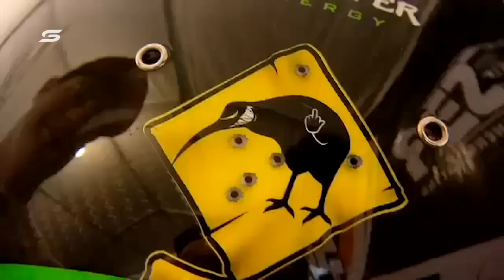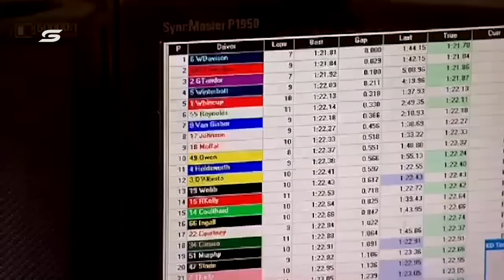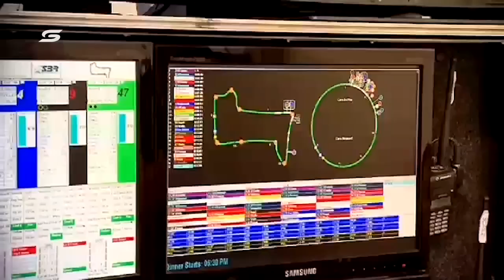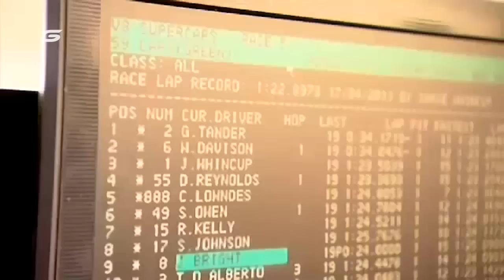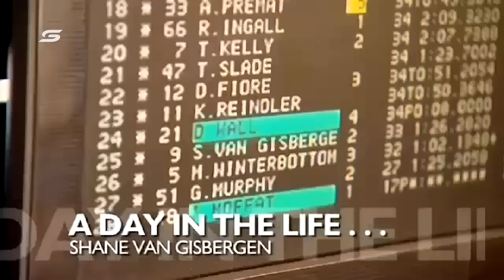FLASHBACK: Day in the life of SVG | Supercars 2022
Go behind the scenes circa 2010 on race day in Hamilton.